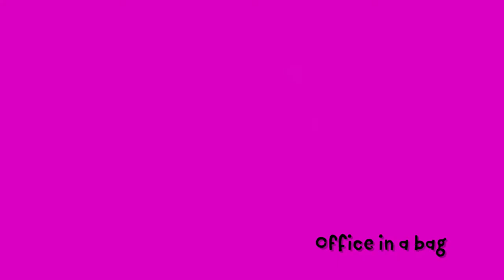Office in a bag - The "Laptop" lifestyle! انڑرنٹ پر کام کرنے کے فوائد میں سے ایک۔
Here's how the laptop bag becomes a mobile office!

These are the things, the gear I travel with... this helps me capture, shoot, record, and then edit, process and review the videos and the audios I create along the way. Alhumdulillah.

Took me some time to put together this gear.

Best form of marketing is educational marketing.
Best form of educational marketing is through creating media consistently.
Best form of media to create is video.
And for the solopreneurs, the prohobbyists and the blogstartas, having a laptop bag is not really about just the laptop.

☆★ ON THEM SOCIALS ★☆

☆★ FREE (BETTER THAN OTHER'S PAID) CONTENT ★☆

✔  In the next 14 minutes, find out which online business should you start?

✔  Discover the 7 Steps You Need to Convert Your Hobby of Cooking, Photography, Writing to your First Online Profitable LONG TERM Business:

☆★ RECOMMENDED RESOURCES ★☆

Get yourself a ☺☺☺and subsskibe to the channel!